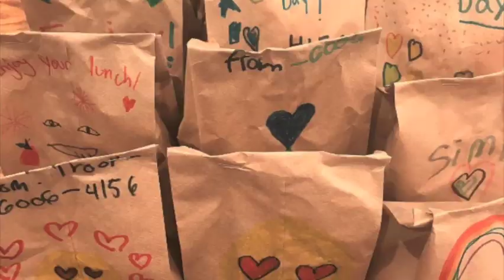Wes's Weekly Wrap Up - December 28, 2023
In this edition of Wes's Weekly Wrap Up, Wes Tillett, LUM executive director presents a visual recap of the key moments from 2023 through a collection of photographs — showcasing another remarkable year of uplifting lives through LUM. Please take a couple of minutes to watch the video and SHARE with others.